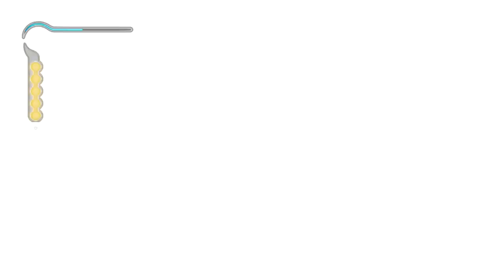Let's Play Prince of Persia: The Sands of Time (PS3) - Part 03 - Defences ( PLP )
Developer(s)

    SCE Japan Studio
    Team Ico

Director(s)  Fumito Ueda
Producer(s)  Kenji Kaido
Designer(s)  Fumito Ueda
Writer(s)

    Fumito Ueda
    Junichi Hosono
    Masashi Kudo
    Takashi Izutani

Composer(s)  Kow Otani
Platform(s)  PlayStation 2
Release

    NA: October 18, 2005
    JP: October 27, 2005
    AU: February 16, 2006
    EU: February 17, 2006

Genre(s)  Action-adventure
Mode(s)  Single-player

Shadow of the Colossus, released in Japan as Wander and the Colossus, is an action-adventure game developed by SCE Japan Studio and Team Ico, and published by Sony Computer Entertainment for the PlayStation 2. The game was released in North America and Japan in October 2005 and PAL regions in February 2006. It was directed by Fumito Ueda and developed at SCEI's International Production Studio 1, also known as Team Ico; the same development team responsible for the cult hit Ico, to which the game is considered a spiritual successor.

The game's storyline focuses on a young man named Wander who enters a forbidden land. Wander must travel across a vast expanse on horseback and defeat sixteen massive beings, known simply as colossi, in order to restore the life of a girl named Mono. The game is unusual within the action-adventure genre in that there are no towns or dungeons to explore, no characters with whom to interact, and no enemies to defeat other than the colossi. Shadow of the Colossus has been described as a puzzle game, as each colossus can only be killed by attacking certain weak points which require specific actions to access.

Cited as an influential title in the video game industry and one of the greatest games of all time, Shadow of the Colossus is often regarded as an important example of video game as art due to its minimalist landscape designs, immersive gameplay and emotional journey. It received wide critical acclaim by the media and was met with strong sales compared to Ico, due in part to a larger marketing campaign. The soundtrack was also widely praised. The game won several awards for its audio, design, and overall quality. Shadow of the Colossus is also referenced numerous times in debates regarding the art quality and emotional perspectives of video games.

A remastered version for the PlayStation 3 was developed by Bluepoint Games and released alongside Ico as The Ico & Shadow of the Colossus Collection in September 2011. It features high-definition (HD) graphics, content previously missing from the North American version, PlayStation Network Trophies, and 3D support. The HD version was released separately in Japan. A high-definition remake for the PlayStation 4 was released in February 2018.